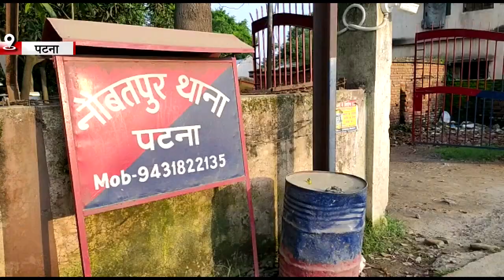पटना में सुबह-सुबह युवती की लाश मिलने से सनसनी, मां ने कहा- 3 दिन से लापता थी मेरी बेटी SDF NEWS